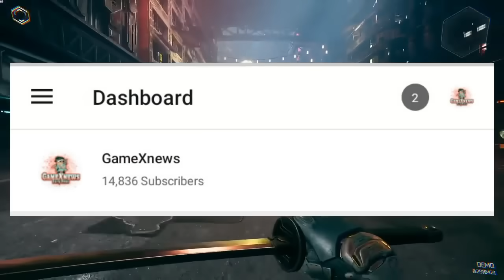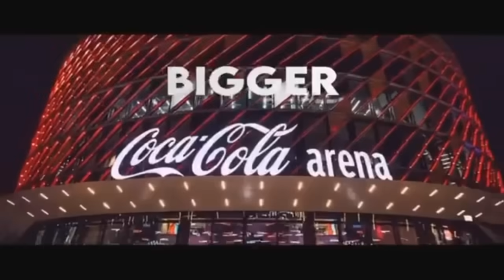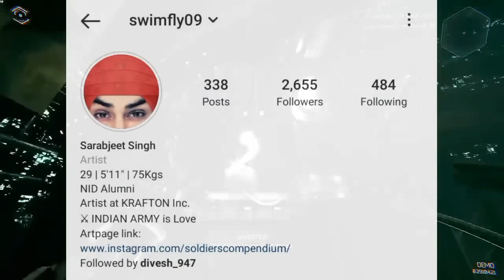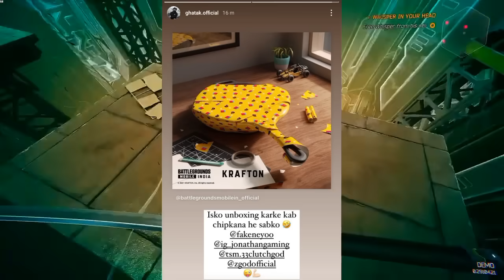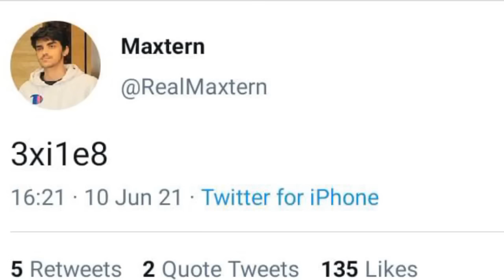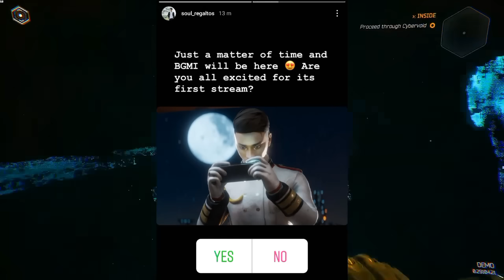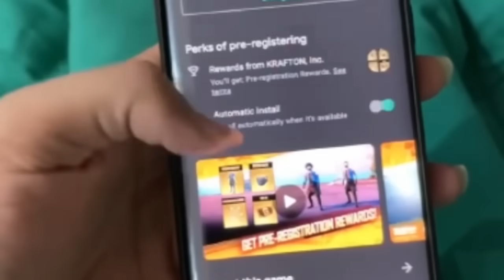SOUL BGMI LINEUP | BGMI 18 JUNE | OWAIS NOT JOINING TSM | NOVA LEFT COMPETITIVE | GOLDY BHAI ON BGMI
SOUL BGMI LINEUP | BGMI 18 JUNE | OWAIS JOINING TSM | NOVA LEFT COMPETITIVE | GOLDY BHAI ON BGMI

MODELLING COPS -

00:00 :- intro
00:30 :- godl lineup
00:50 :- Villagers esports on Soul , scout , mavi
01:20 :- nova leaving competitive
02:00 :- modellingcops tournament
02:25 :- neyoo on soul
02:50 :- owais joining Tsm
03:00 :- neyoo on ultron
03:17 :- why bgmi trailer delay
03:47 :- Bgmi insta post hint
04:10 :- ghatak on bgmi date
04:25 :- kronten confirming bgmi on 18th june
05:18 :- maxtern tweet on bgmi date
05:40 :- s8ul lineup major hint
06:45 :- rega on bgmi
07:15 :- thug on bgmi dates
07:20 :- goldy bhai on bgmi and haters
07:40 :- viper on bgmi
08:00 :- mercy on bgmi
08:20 :- rebel on bgmi
08:50 :- mafia on bgmi
09:20 :- mortal defeat panda
09:40 :- giveaway announcement

If you think something that belongs to you shouldn't be posted.